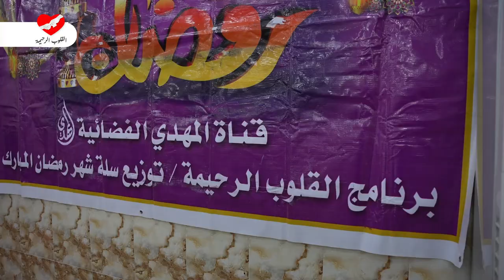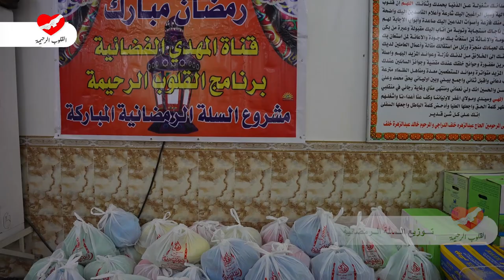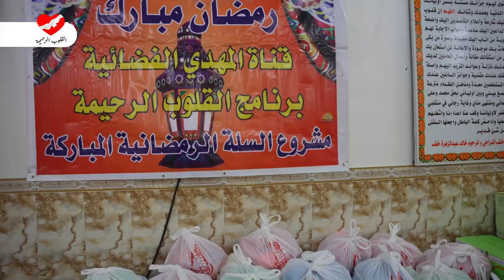القلوب الرحيمة - حلقة 495 - توزيع السلة الرمضانية في البصرة